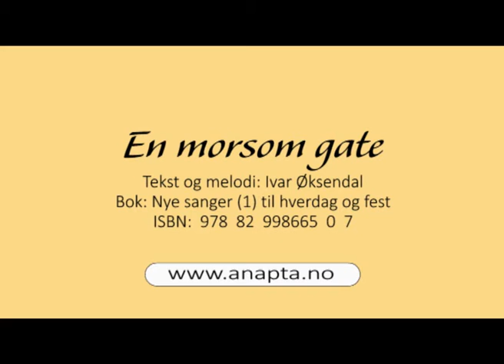En morsom gate